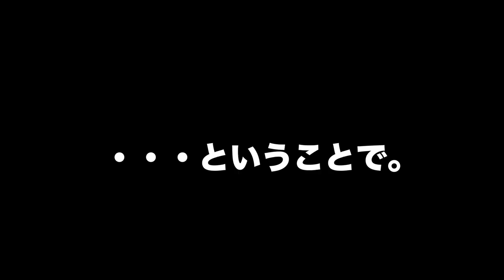有段者が超ミニ竹刀でガチ勝負したらどうなるのか？ヤバいハプニング勃発！？【剣道】｜kendo mini shinai match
※「Stay Home」本動画は数ヶ月前に撮影されております。
※安全に十分配慮して行っております。

▼イベントやメディアへの出演案件のご依頼はコチラ

▼剣道関連のテレビ撮影手配などはコチラ